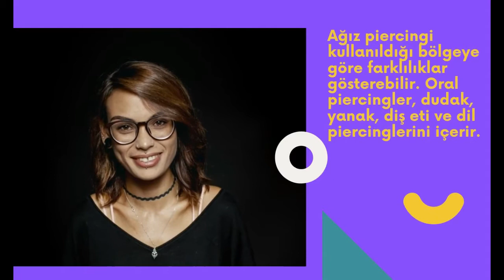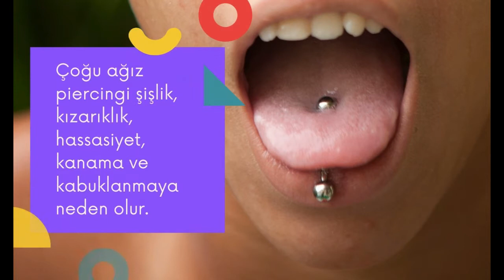Ağız Piercingi Riskleri Nelerdir? | Alyadent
Alyadent olarak, yılların vermiş olduğu bilgi ve tecrübe ile Eryaman başta olmak üzere Sincan , Yapracık ve Etimesgut'ta Ağız ve Diş Sağlığı Hizmeti vermekteyiz.

Uzman kadromuz ile her zaman en iyiyi sunmak gayreti içerisinde bulunan Kliniğimiz de kendinizi ve sevdiklerinizi güvende hissetmenin ayrıcalığını yaşayacaksınız.

Ağız Piercingi Riskleri Nelerdir?